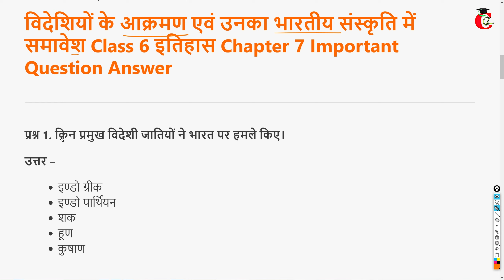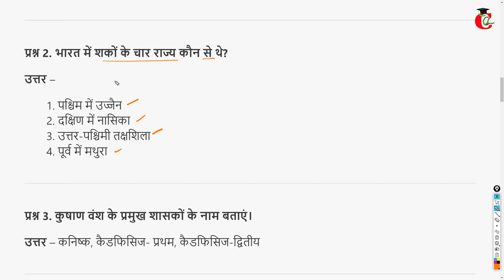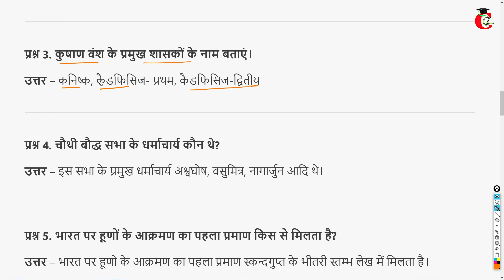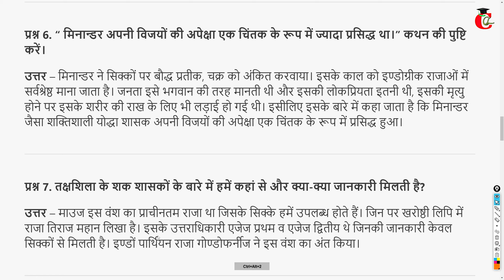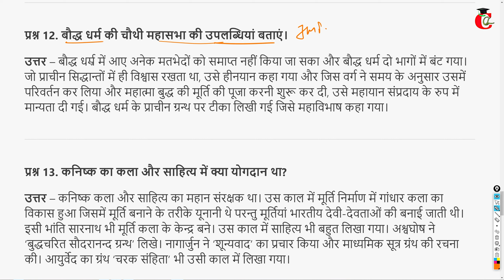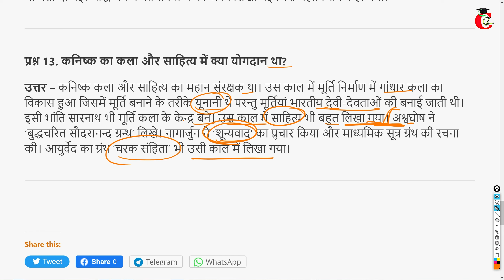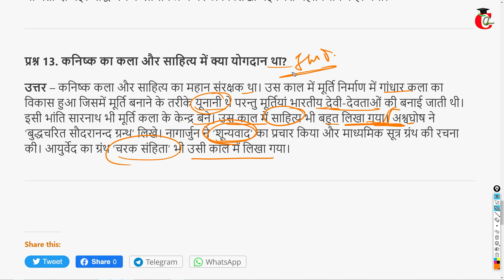विदेशियों के आक्रमण एवं उनका भारतीय संस्कृति में समावेश Class 6 इतिहास Chapter 7 Important Que. Ans.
Haryana Board ( HBSE ) Class 6th इतिहास / Itihas /  History पाठ 7 - विदेशियों के आक्रमण एवं उनका भारतीय संस्कृति में समावेश from book हमारा भारत I Important Question Answer in hindi.
Read Class 6 Itihas Hamara Bharat I in Written:-